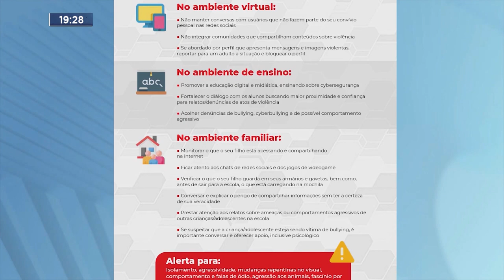Segurança: Palestra Conscientiza sobre Combate a Violência Escolar e Divulgação de Fake News.